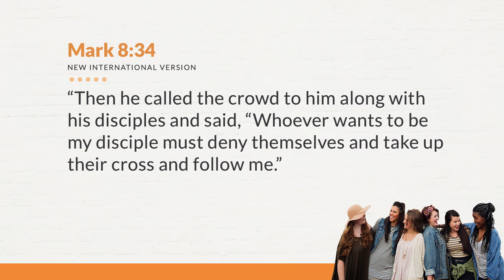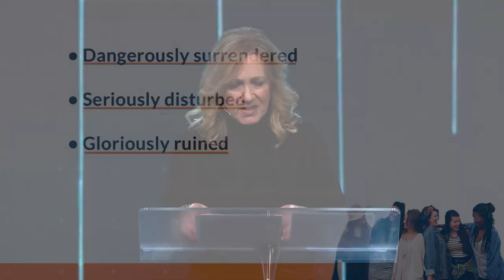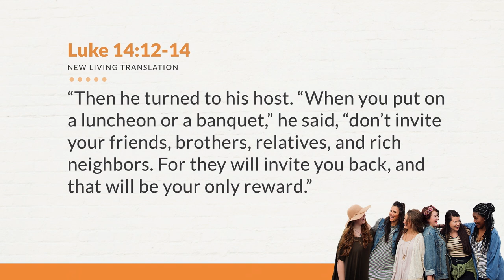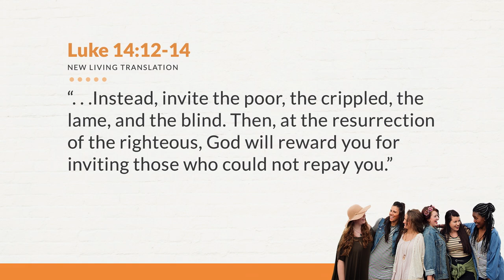Say Yes to God | Saddleback Women's Gathering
Kay shares about surrender at the Saddleback Women's Gathering. Visit the link below to read a note of encouragement from Kay after listening to this message.